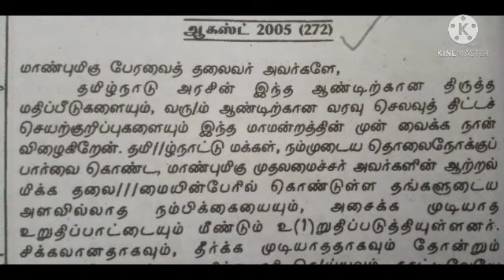tamil shorthand junior speed August 2005 @TAMIL EduTech